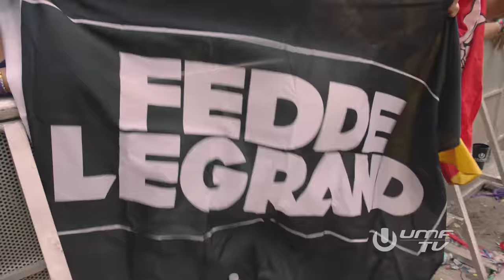Fedde Le Grand - LIVE @ Ultra Music Festival Miami 2017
Fedde Le Grand at Ultra Music Festival Miami 2017

Find the exclusives, already released records and special FLG edits in the set below:
[0:00] Fedde Le Grand - Dancing Together ▶OUT NOW

[8:05] Fedde Le Grand and Holl & Rush - Feel Good

[10:33] Fedde Le Grand and D.O.D. - Love’s Gonna Get You

[13:30] Fedde Le Grand vs. Ingrosso - So Much Dark River (Fedde Le Grand mashup)

[35:40] Fedde Le Grand - Put Your Hands Up For Detroit (Fedde Le Grand rework)

[41:29] Fedde Le Grand - Rhythm Of The Night (Club Mix)

[47:01] The Weekend vs. Naughty Boy - Can’t Feel My Face At Home (Fedde Le Grand mashup)

[49:20] Lukas Graham - 7 Years (Fedde Le Grand edit)

[57:26] Fedde Le Grand and Dannic vs. Coco Star - Coco’s Miracle